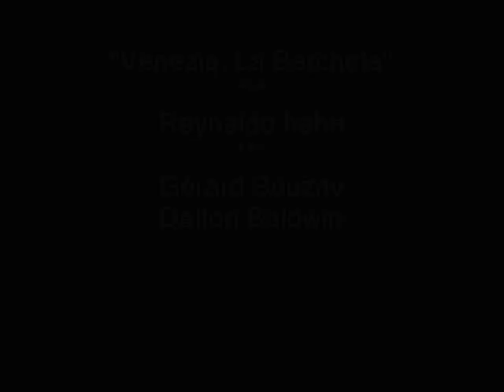Reynaldo Hahn - Venezia, La Barcheta - Gérard Souzay.wmv